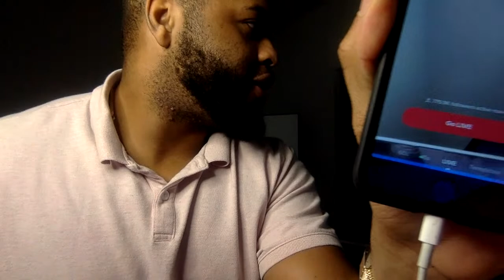The American Rescue Plan (Biden's Stimulus Plan)